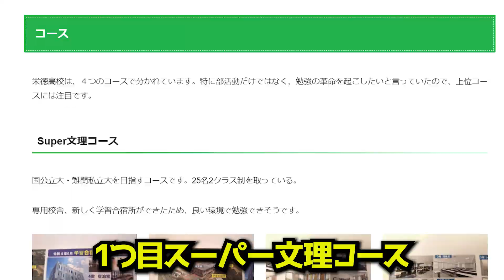【高校受験】栄徳高校の塾向け学校説明会に行ってきた【おすすめ】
今回は栄徳高校の学校説明会に参加してきました。
めちゃ説明会の先生が多くびっくりしましたね
変わるとしている雰囲気が出ており好印象でした
ぜひ興味ある方はどうぞ

愛知県の受験情報や合格判定サイトなどはこちらをご覧ください

私立高等学校の『オープンスクール、学校見学会、学校公開見学・体験入学』 |

詳しくはブログに出していますので
【名古屋　井ノ塾　ブログ】で検索をすると
愛知県の受験情報や学校情報・内申点や当日点や合格ボーダーをブログで見れます

○リンク